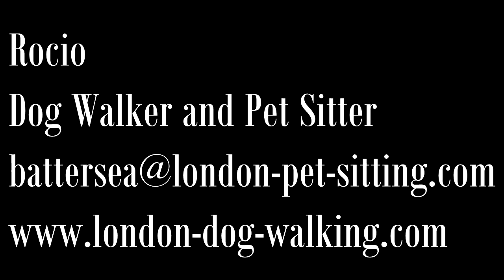Dog Walker Battersea - Pet Sitter Vauxhall and Clapham as Well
Dog walker Battersea. Rocio is your local pet sitter who is experienced in dog walking and loves walking them in the local area.

Battersea Park is her local park, but she loves walking dogs along the Thames and in the nearby areas of Vauxhall and Clapham.

She loves in helping you with your dog or puppy training. This can inculde following instructions from your dog trainer or yourselves.